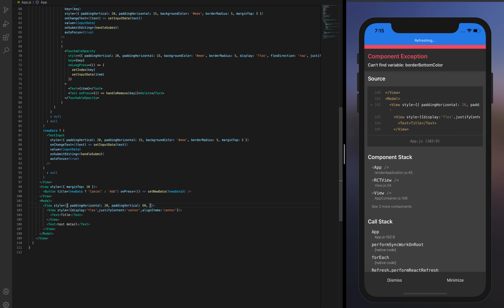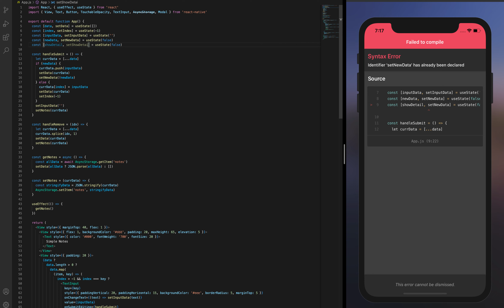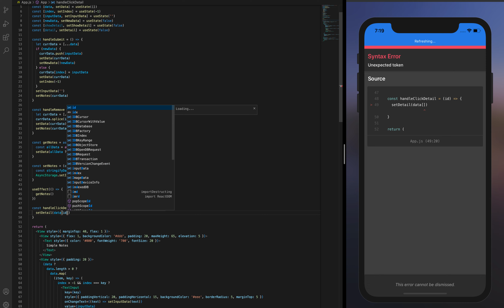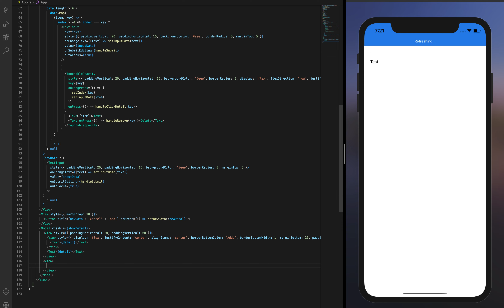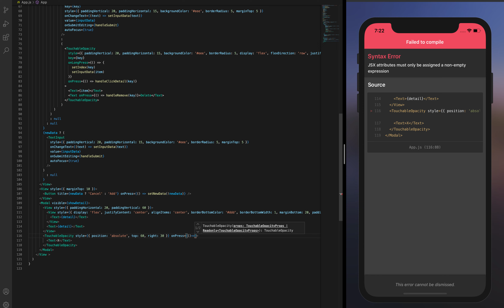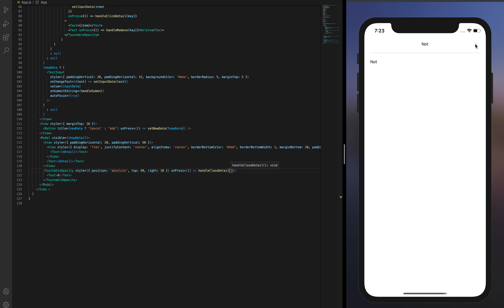React Native | Simple Note app With Async Storage Part 7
React Native Simple Note app With Async Storage
AsyncStorage
React Native
Note app With React Native
Simple Note app without plugin

comment for request video